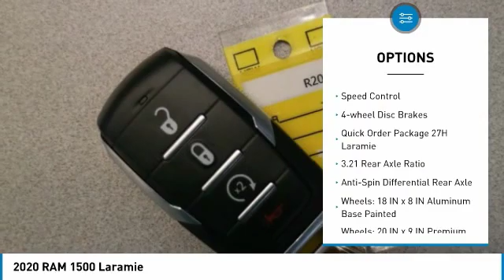2020 RAM 1500 Forest Lake MN R20182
2020 RAM 1500 Laramie

2020 Ram 1500 Laramie Priced below KBB Fair Purchase Price! 4D Crew Cab Bright White Clearcoat HEMI 5.7L V8 Multi Displacement VVT eTorque 4WD 8-Speed Automatic LIFETIME POWERTRAIN WARRANTY INCLUDED!* $1,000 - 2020 National Retail Consumer Cash 20CL1. Exp. 12/02/2019, $1,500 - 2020 Retail Bonus Cash 20CLA1. Exp. 12/02/2019